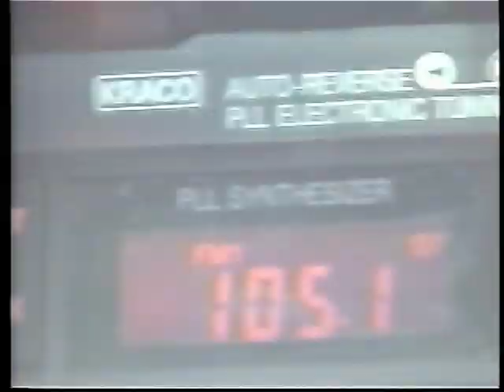"what." a local music tv show. #29, with Dylan Hicks and Three Pesos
Dylan Hicks  Feb. 1994